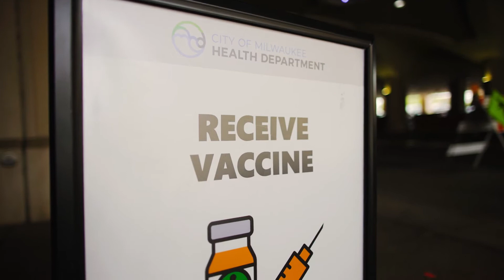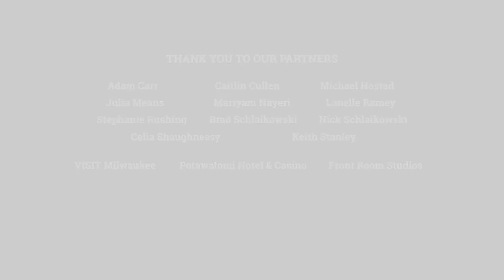Mayor Tom Barrett - 2021 Reflections on a Historic Year Speech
The 2021 "State of the City" speech